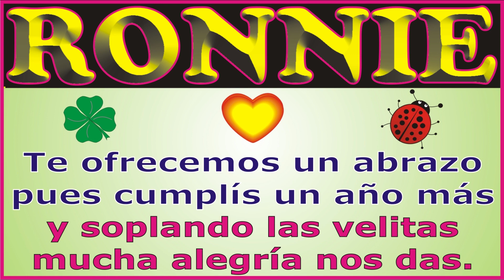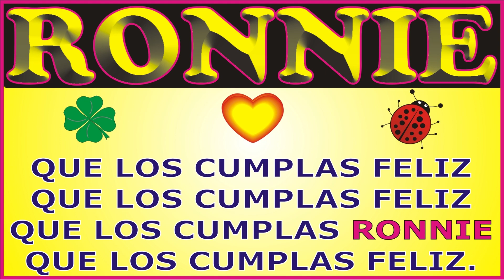FELIZ CUMPLEAÑOS RONNIE KARAOKE- CANCIONES DE CUMPLEAÑOS FELIZ - FELIZ CUMPLE DEDICADO - MAÑANITAS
↓↓↓ LETRA ↓↓↓

FELIZ CUMPLEAÑOS RONNIE

Hoy que RONNIE cumple años

que los cumplas ... RONNIE

JORGE MUSIKMAN

FELIZ CUMPLEAÑOS
MAÑANITAS
EL DÍA DE TU SANTO
SERENATA